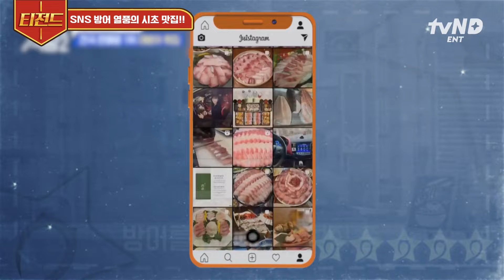[줄서는식당2] 핫플 조사단이 직접 다녀온 웨이팅 극악의 핫플 TOP3🔥 7시간 웨이팅한 우대갈비부터 이석훈이 골든벨 울린 대방어까지 찐 맛집 모음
웨이팅 맛집 감별 투어🔥
[월]밤 10시 10분 〈줄 서는 식당2〉 보러 줄 서기💗